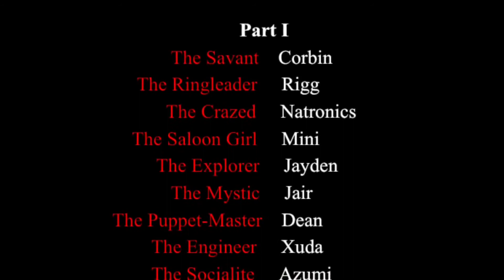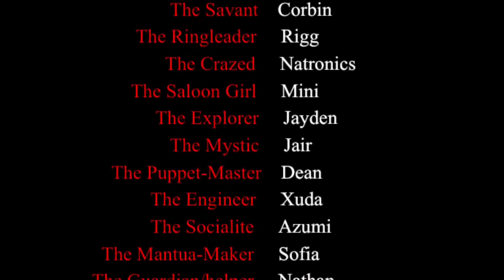Minecraft Escape the Night - (Ep.9) Flaming Arrow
The four remaining guest are after the final torture block. They are on step closer to escaping the night but who will be the last tortured soul and give them what they are in need of?
Cast
Jair - The Mystic
Jayden - The explorer
Rigg - The Ringleader
Azumi - The Socialite
Corbin - The Savant
Natronics - The Crazed
Dean - The Puppet-master
Xuda - The Engineer
Mini - The Saloon Girl
Cd - The Mantua-maker